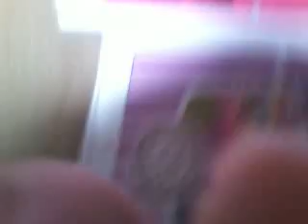Die Wahrheit über Frankie [1]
Der Strich war ein Unfall, jetz wird er zur Geschichte bei the truth about Frankie part 1! Sry wenns nicht so gut ist, ist mein erstes! Ich hoffe es gefällt euch!